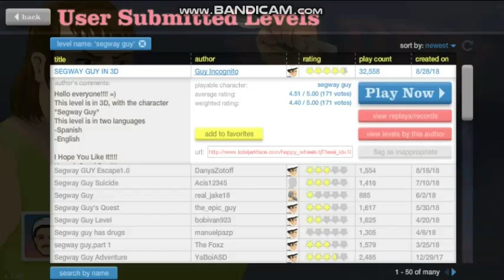HAPPY WHEElS In 3D - #4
A new way of playing Happy Wheel
In 3D